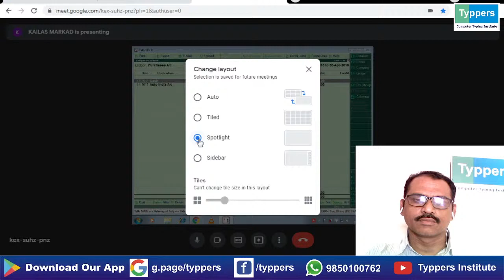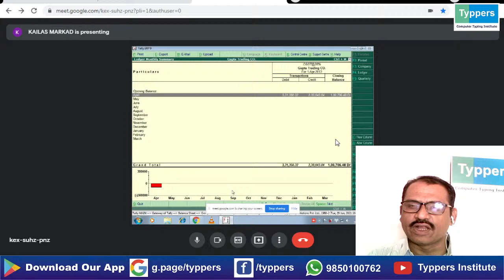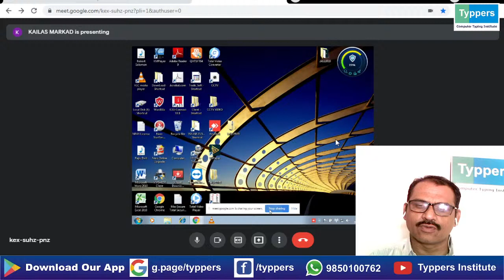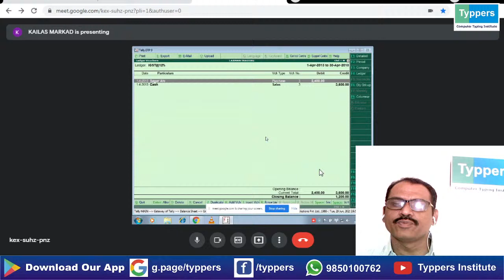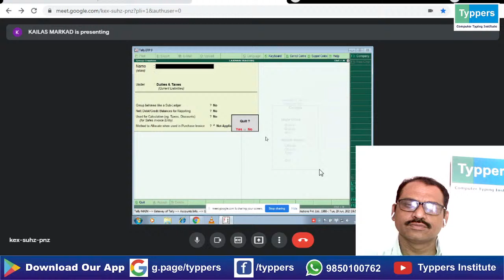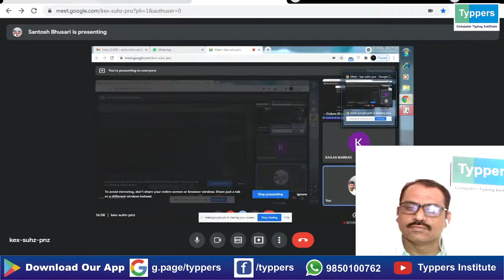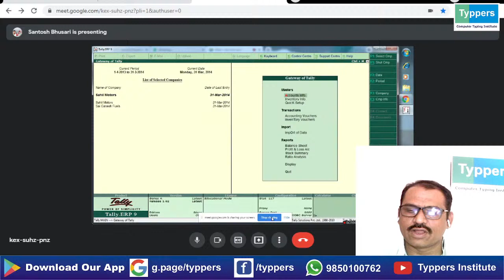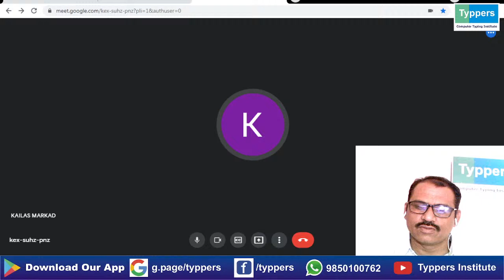GST Practical Session | Online Tally Practical Checking | Typpers Institute | Sanjay Borude | Live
Tally.ERP9 with GST
GST Lecture | Goods and Service Tax | Tally.ERP9 Batch | Live | Typpers Institute | Sanjay Borude |

In this Lecture, we are discussing on Goods and Service Tax (G.S.T. or GST). In this topic, we covered the Goods and Services tax exact meaning and its role for governing the public services and how it works in government revenue generate. Is it essential or not? What is the difference between the Previous taxation system and GST? GST's Tax Slab and Types. GST Returns. (R1, R2, R3, R4, etc.) How its work for the Indian Government Revenue System.

After the lecture, we covered the practical session for online students. Students can be done this practical at home and practicals checked the next day on Typpers Institute mobile APP in the assignment section.

Basic Accounting Concept -
01. Difference between 'Computer Accounting' and 'Manual Accounting'
02. Difference between 'Accounts' and 'Accounting'
03. Capital
04. Goods
05. Assets
06. Expenditure - (a) Types of Expenditure - Direct and Indirect
07. Incomes - (a) Types of Incomes - Direct and Indirect
08. Liabilities - (a) Types of Liabilities - (i) Loan Liability, (ii)  Current Liability
09. Transaction Types
10. Account Ledgers - Proforma of Account Ledger
11. Debit Side of ledger accounts
12. Credit Side of ledger accounts
13. Debit Balance
14. Credit Balance
15. Sundry Creditor
16. Sundry Debtors
17. Types of Accounts
18. Rules of Accounts
19. Double Entry System
20. Examples
21. Voucher Entry - Write the Voucher Entry on Note Book (Manual Account Voucher Entry)
22. Profit and Loss Account - Gross Profit, Net Profit, - Direct Expenditure (Primary Exp.), Indirect Expenditure (Secondary Exp.), Direct Incomes (Primary Income), Indirect Incomes (Secondary Incomes)
23. Financial Balance Sheet - Assets side, Liability Side.
(b) Liabilities - Capital, Loan Liability, Current Liability, Sundry Creditors, unpaid bills, Provisions, Duties and Taxes, Advances (Liability), Net Profit, etc.,
24. GST Concept
25. CGST, SGST, IGST
26. GST Slabs - 0%, 5%, 12%, 18%, 28%
27. GST Returns etc.
28. Practical knowledge, Assignments, Exercises all include in 'Typpers Institute' Mobile App and Online Practice Session in Live Lecture Batch.

g.page/typpers